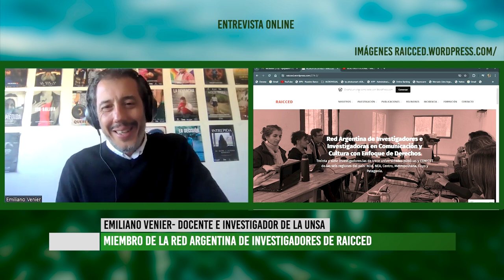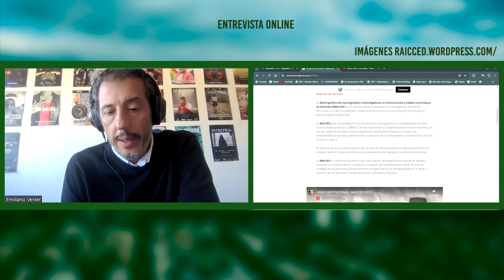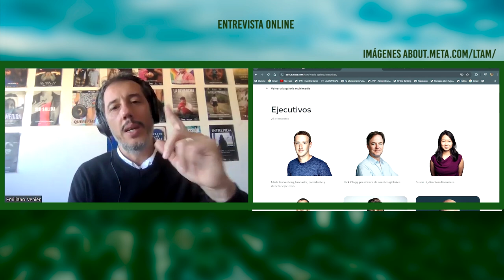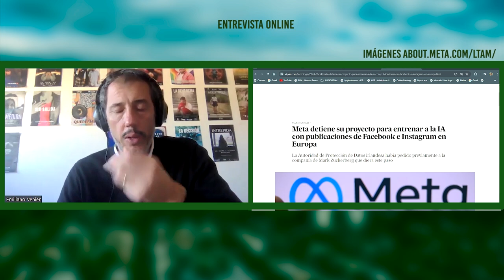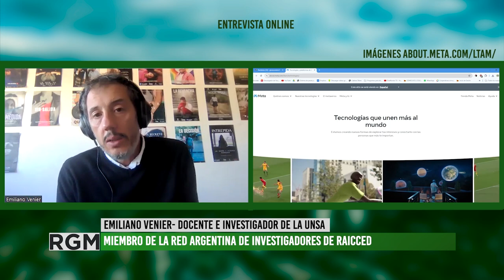La empresa Meta anunció que utilizará publicaciones para entrenamiento de la IA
Instagram, anunció en un comunicado que a partir del 26 de junio de
2024 utilizaría los datos de las publicaciones de sus usuarios y
usuarias para entrenar a su inteligencia artificial generativa.
El anuncio provocó numerosas reacciones que ponen en duda la finalidad
de estos datos y preocupa la vulneración de derechos a la privacidad.
Para conocer las implicancias de esta medida, conversamos con Emiliano
Venier, docente e investigador de la Universidad Nacional de Salta
(UNSa) en la Carrera de Comunicación Social y director del Proyecto de
Investigación denominado “Datos, algoritmos y plataformas en la
provincia de Salta. Además, es integrante de la Red Argentina de
Investigadores e Investigadoras en Comunicación y Cultura con Enfoque
de Derechos-
En esta entrevista Emiliano nos comparte las preocupaciones que
despertó el anunció en diversos países de Europa que tienen
legislación para proteger la privacidad de datos, a diferencia de
países latinoamericanos, como Argentina que cuentan con muy poca
regulación.